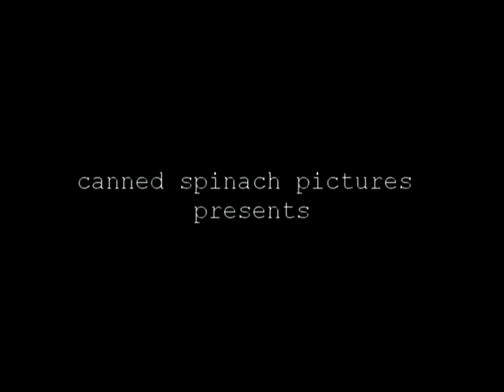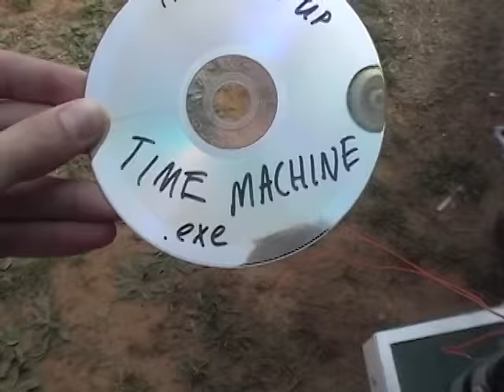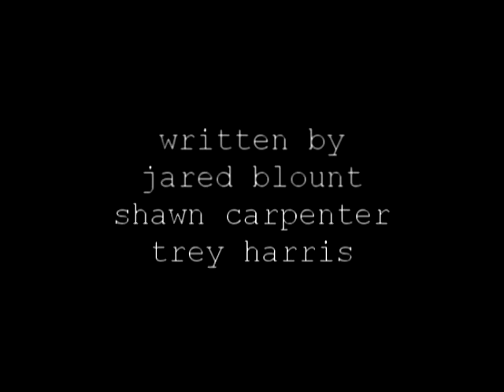2084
A high school English project from 2007.